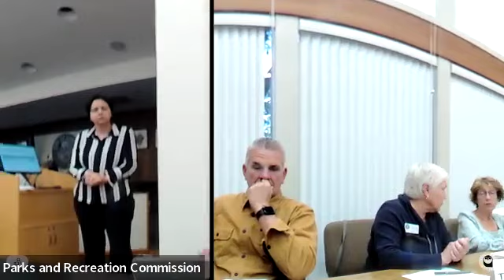September 17, 2024 Parks & Recreation Commission Special Meeting